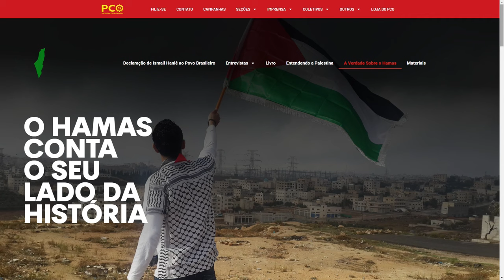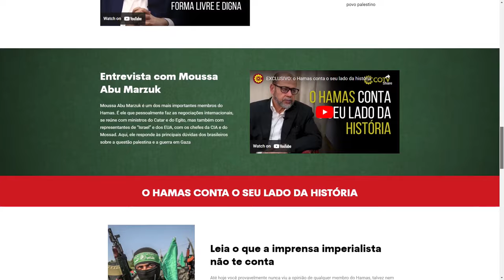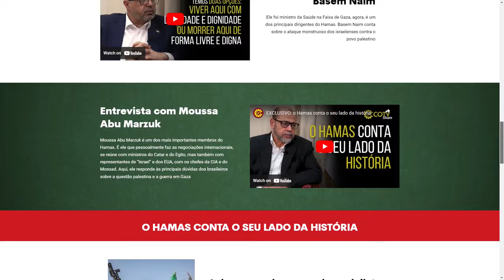Lênin, 100 anos (17): o Estado e a revolução - Marxismo, com Rui Costa Pimenta nº 120 - 27/6/24